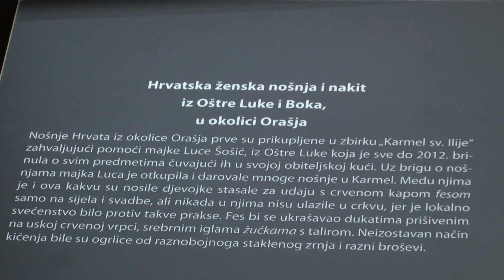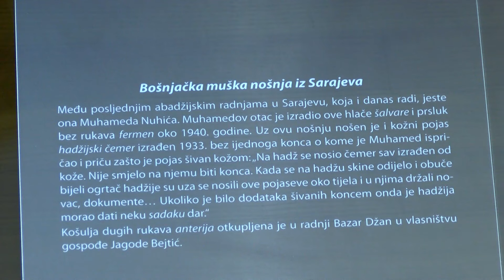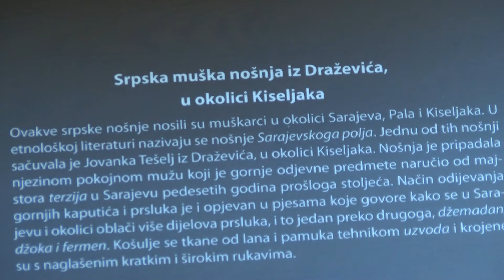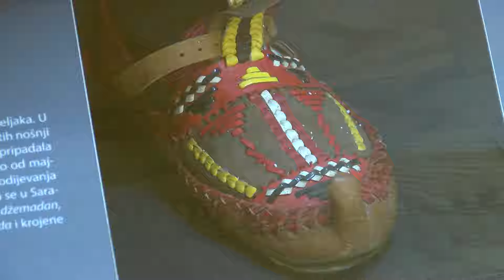NAŠA TV | JEDINSTVENA ETNOGRAFSKA ZBIRKA NOŠNJI I NAKITA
Novinarka: Ana Lukač
Snimatelj: Zdravko Miljko